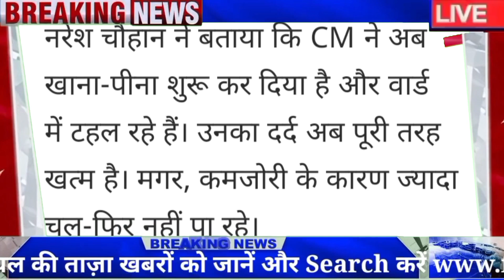अभी की बड़ी ताज़ा ख़बर ll सीएम सुक्खू की तबीयत बिगड़ी ll जानिए हालत